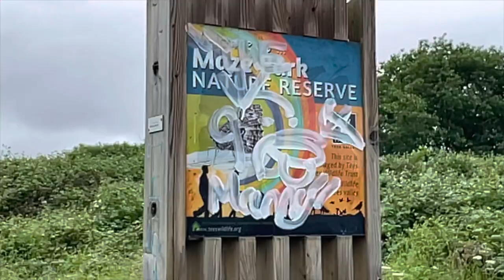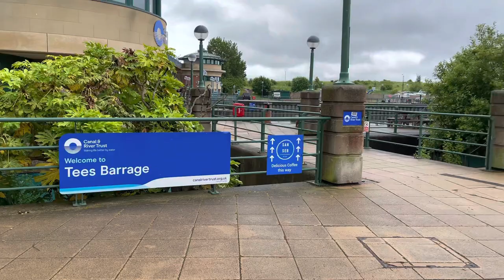TEES BARRAGE TO NEWPORT BRIDGE WALKAROUND, WEEKEND WALK WITH FRIEND ( FIL BRIT LIFE IN UK )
TEES BARRAGE TO NEWPORT BRIDGE WALK | WALK WITH US | WEEKEND WALK WITH FRIEND | FIL BRIT LIFE IN U.K